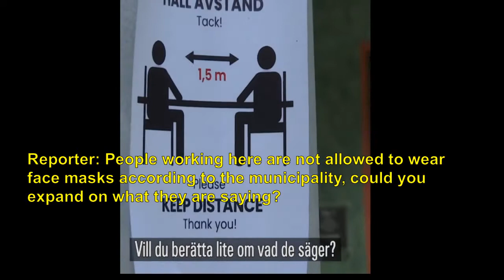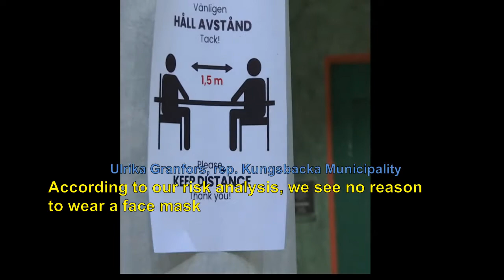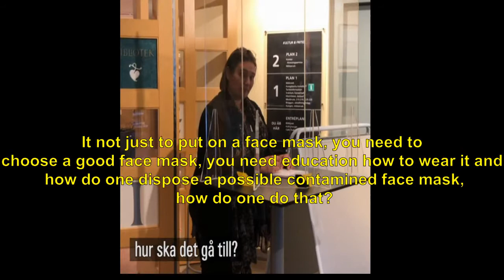Swedish region ban face masks for librarians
Swedish region (Kungsbacka municipality) ban face masks for librarians